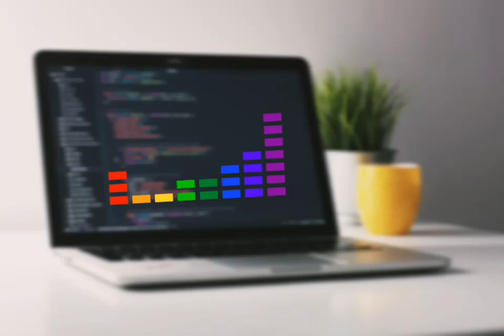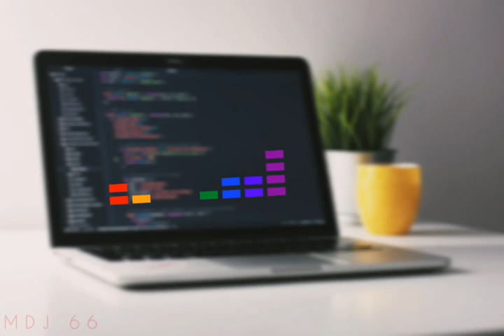Miza - Drop The | Bass | MDJ 66